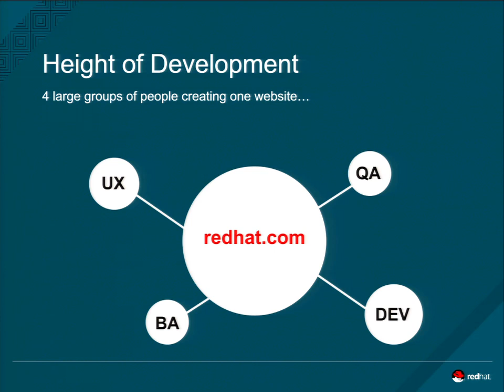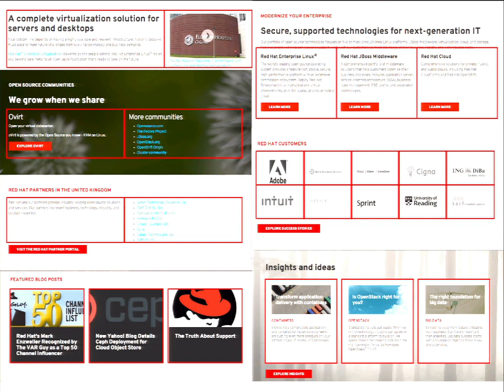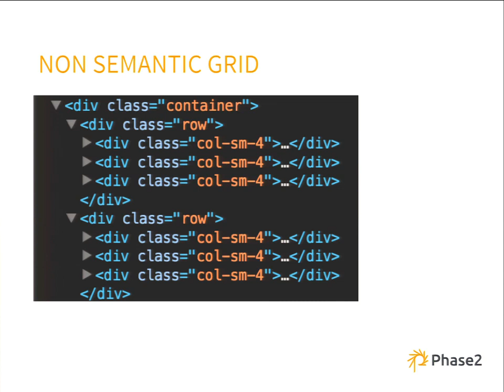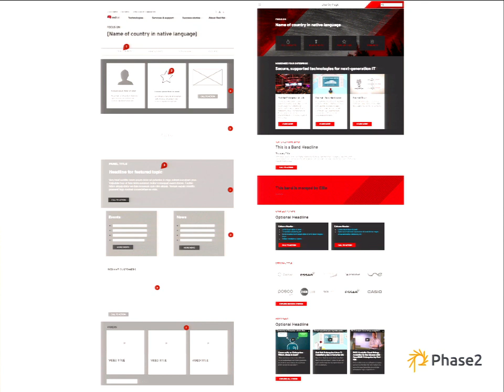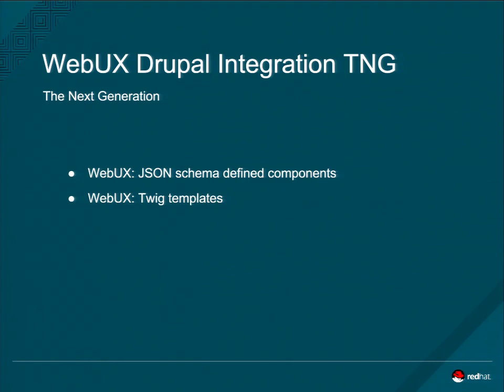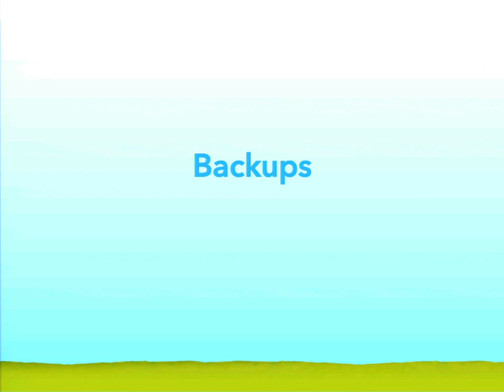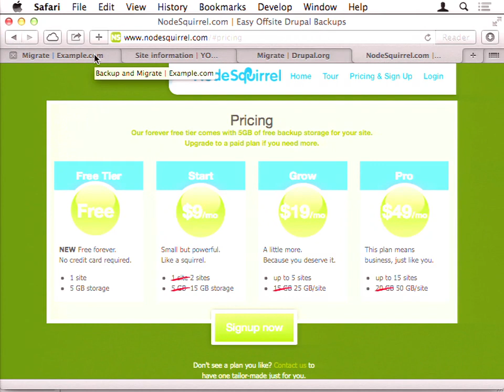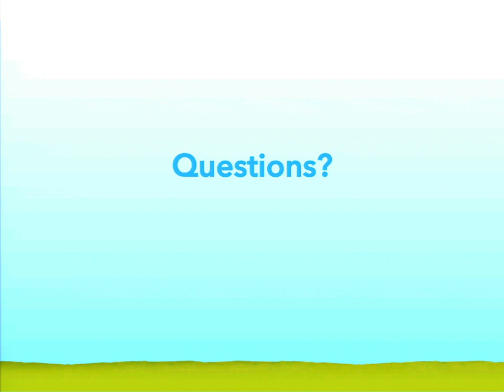DrupalCon Los Angeles 2015: Double Header: RedHat.Com, Free Cloud Backups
Session 1 - RedHat.Com - An Architectural Case Study

Time: 10:45am-11:15am
Company: Phase2

Red Hat needed a new pattern library that would be flexible enough to integrate into our current Drupal 7 site, yet powerful enough to build future D7, D8 and other Red Hat branded sites. This pattern library would create a consistent, brand approved, look across all of our web properties, and become a common UI development platform for Designers, UX, Devs and Project managers.

In this case study we’ll explain our architectural approach to deliver dozens of tightly packaged components to Redhat.com and other web properties through a variety of distribution methods.

This case study includes:

Modular Layout and Independent Components

A Smart “Opt-In” Context System

Element Queries, Susy Grids, Flex-box

Automated System for Builds, Tests, Deploys, and Tagging

Per Component Visual Regression Testing with Grunt and PhantomCSS

Distribution of Versioned Theme using Git Tags and Bower

A Common Development Platform

Cross-team Collaboration Using a Common Language

Fully Documented Styleguide for Multiple Personas

Drupal Integration

Red Hat internal “contrib” module

Per component theming / templates

Views UI allowing “build-your-own” WebUX patterns

Session 2 -  Free Cloud Backups with Backup and Migrate

Time: 11:15am-11:45am
Company: Pantheon

Speakers

Drew Gorton

Ronan Dowling

Description

Backup and Migrate, used by over 300,000 websites, is the standard for Drupal backups. Come to this session for a brief overview of the service and a hands-on demo walking you through getting your own sites setup -- back up and restore your Drupal MySQL database, code, and files or migrate a site between environments.

With BackUp and Migrate plus NodeSquirrel, every Drupal site on the planet can take advantage of free, secure cloud backups.